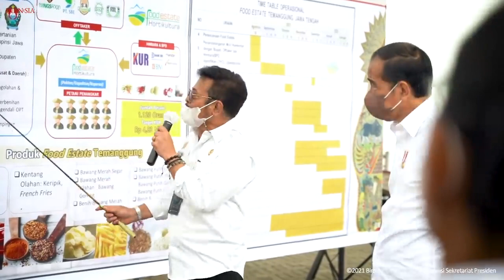Kunjungan Kerja Presiden RI dan Ibu Negara ke Kabupaten Temanggung, 14 Desember 2021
Presiden Joko Widodo mengawali kunjungan kerjanya dengan meninjau lumbung pangan _(food estate)_ dan melakukan penanaman bawang merah bersama para petani dan masyarakat di Desa Bansari, Kabupaten Temanggung, Jawa Tengah, pada Selasa, 14 Desember 2021. Presiden berharap agar produktivitas dan pendapatan para petani dapat terus meningkat.

“Kita harapkan dengan produktivitas yang makin baik, intervensi di bibit, diharapkan pendapatan _(income)_ dari petani akan meningkat dan ini akan saya lihat setelah panen,” ujar Presiden di lokasi penanaman.

Selanjutnya, Kepala Negara memastikan bahwa para petani yang menanam bawang di lahan seluas 339 hektare tersebut betul-betul mendapatkan keuntungan. Presiden menambahkan, para petani juga akan mendapatkan pendampingan dari Kementerian Pertanian.

“Kita dapat memastikan kalau nanti panen sudah terjadi, berarti per hektare mendapatkan berapa ton, kemudian ongkos diproduksinya berapa sehingga ketemu betul bahwa para petani memang mendapatkan keuntungan dari menanam bawang merah ini,” ucap Kepala Negara.

Pada kesempatan tersebut, Presiden Jokowi juga menekankan pentingnya menyiapkan penyalur _(offtaker)_ yang akan membeli sehingga kepastian harga dari bawang merah tersebut dapat terjamin.

“Paling penting juga disiapkan _off taker_ yang membeli dari bawang merah yang telah kita tanam tadi, sehingga kepastian harga, kepastian yang membeli itu ada dan harga yang ada tidak dipermainkan oleh para tengkulak,” tuturnya.

Turut mendampingi Presiden dan Ibu Iriana dalam penanaman bawang bersama tersebut yaitu Menteri Sekretaris Negara Pratikno, Menteri Pertanian Syahrul Yasin Limpo, Menteri Pekerjaan Umum dan Perumahan Rakyat Basuki Hadimuljono, Gubernur Jawa Tengah Ganjar Pranowo, dan Bupati Temanggung Muhammad Al Khadziq.